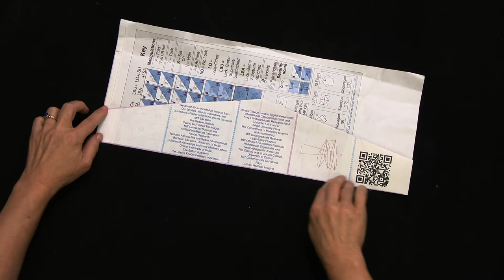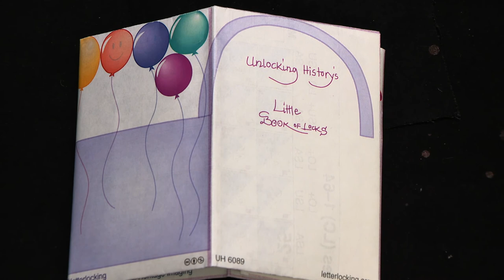Letterlocking: Unlocking History’s Launch Little Book of Locks (2021) (UH6089)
Original Unlocking History’s Launch Little Book of Locks (2021), MC0760, Unlocking History Research Group archive, in the Massachusetts Institute of Technology Libraries (MIT).

The Little Book of Locks was made specially to celebrate the launch of the field of letterlocking in 2021. This document has been designed to be printed on tabloid-sized paper and folded into a booklet with five internal pockets for storing locked letters. The Book of Locks measures 11in x 17in (297mm x 420mm) when unfolded, and 5in x 7in (127mm x 178mm) when folded. One side reproduces the Letterlocking Categories and Formats Chart, the “periodic table of letterlocking”, and becomes the inside of the packet when folded. The other side carries the launch design, and makes up the outside of the packet or the “cover” of the Book of Locks, when folded.

Letterlocking was pieced together during 20 years of careful archival research across more than 60 archives. The field was officially launched in March 2021 with the publication of an article in Nature Communications, which featured the first full systematization of our findings.

Our team of 11 researchers worked together to automate software to virtually read a series of unopened letters, revealing their words and locking structures for the first time – without breaking their seals. to learn all the details and celebrate the launch of letterlocking! Read our findings in our Nature Communications article, Visit our Dataverse, our open repository for data collected for this project

Produced by MIT Video Production. Directed and demonstrated by Jana Dambrogio. Designed by Jana Dambrogio, Ayako Letizia, Daniel Starza Smith, and Nicole Araya. Special thanks to MIT Video Production staff and the late Simone Felton. Funded by the NWO, the Seaver Institute and the Massachusetts Institute of Technology Libraries in support of our project, “Unlocking History.”

Citation information: Authors: Jana Dambrogio, Daniel Starza Smith, and the Unlocking History Research Group. Title: "Letterlocking: "Unlocking History’s Launch Little Book of Locks (2021)” Letterlocking Instructional Videos. Unlocking History number 6089/Letterlocking Unique Video number: 263. Date filmed: 30 July 2021. Duration: 2:49. Date posted: 2 March 2022. Video URL: [See URL below]. Date accessed: [Date].